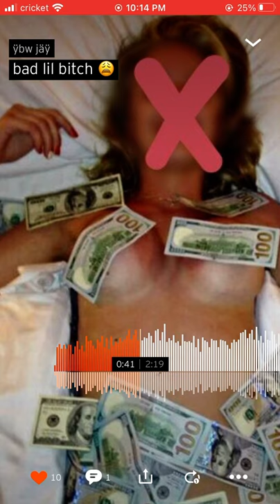ybw jay ~bad lil bitch 💍👑💙